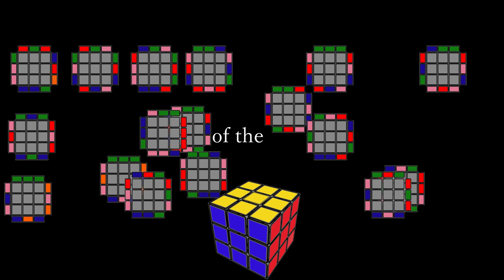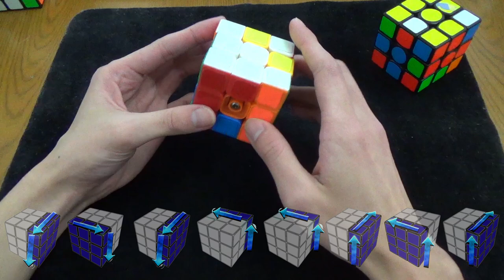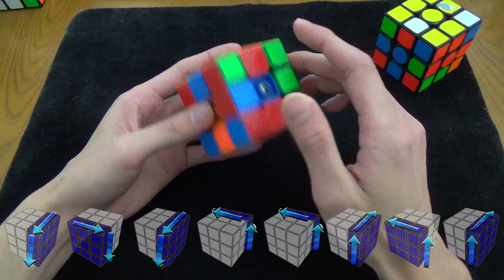Rubik's Cube Human Thistlethwaite method tutorial Japanese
Human Thistlethwaite

1981年7月 18 52 34 Morwen Thistlethwaiteは52の動きで 十分であることを証明しています。

日付 下限 上界 ギャップ メモとリンク

1981年7月 18 52 34 Morwen Thistlethwaiteは52の動きで 十分であることを証明しています。

1990年12月 18 42 24 ハンス・クロスターマンはこれを42手に改善します。

1992年5月 18 39 21 マイケルリードは39の動きで常に十分であることを示しています。

1992年5月 18 37 19 Dik Winterはこれを1日後に37の動きに下げます！
1995年1月 18 29 11 Michael ReidはKociembaの2フェーズアルゴリズムを分析することにより、上限を29の動きにカットします。
1995年1月 20 29 9 マイケル・リードは、「スーパーフリップ」位置（コーナーは正しく、エッジは配置されているが反転されている）には20回の移動が必要であることを証明しています。
2005年12月 20 28 8 Silviu Raduは、28の動きで常に十分であることを示しています。
2006年4月 20 27 7 シルビウ・ラドゥは、27の動きに限界を広げました。
2007年5月 20 26 6 ダンクンクルとジーンクーパーマンは26の動きで十分であることを証明します。
2008年3月 20 25 5 トマスロキッキは上限を25動きにカットします。
2008年4月 20 23 3 Tomas RokickiとJohn Welbornは、それをわずか23の動きに減らします。
2008年8月 20 22 2 トマスロキッキとジョンウェルボーンは22動きまで続けます。
2010年7月 20 20 0 Tomas Rokicki、Herbert Kociemba、Morley Davidson、およびJohn Dethridgeは、キューブの神の数が正確に20であることを証明しています。

超簡単な揃え方を名乗るためにいろいろな揃え方を調べてきました。

Human Thistlethwaite
Columns First
Waterman
EF
Roux
8355
Heise

この中ではPOPOが一番簡単だと思っています。

speedsolving
私が知っている一番大きいコミュニティーサイトです、とりあえずここにくればなんでもわかる、そういうところです、

目隠しの動画作りました、目隠しは電車の中でも練習できます。

Cube Voyage
ルービックキューブの速いそろえ方、解き方、最速攻略法、解法、スピードキューブ、LBL法など

ＯＬＬ　ＰＬＬ等々
手順を調べて自分にあったのを探せる場所
回転記号書いてあるので英語が読めなくても大丈夫です、

CubeSkills
Feliks Zemdegsという4.59秒でそろえられる人が実演しているサイト、月額有料版もあるけれど無料も有ります、

ＢＬＤ目隠しを最初にすれば理屈をつかめて出来てからも使えますスクランブルを入力すれば良い感じに完成の手順を作ってくれます。

ルービックキューブを国内で買うならお勧め

この動画は私がここまでルービックキューブにはまった要因の一つだと思います。メガミンクスとピラミンクスを買ったとき、手順を覚えずに揃るために見ていたひとつです。
色々と試すきっかけになりました。

Commutatorの基礎理論
このサイトを見て知りました、素晴らしいサイトです。表現がJやKなのですが私の動画は学問ではないのでAとBとCという表現に変えています。

speedsolving
のCommutatorのwikiです

世界記録3.475秒
Yusheng Du 3.475s 3x3シングル
機械による世界記録0.38秒

Ehrling - Sthlm Sunset ( Saxophone )
Ehrling - Champagne Ocean